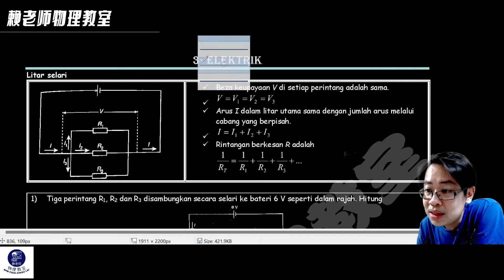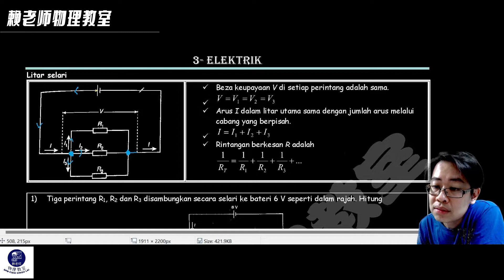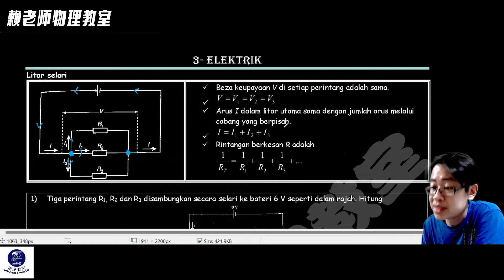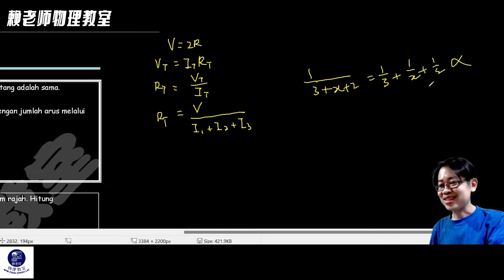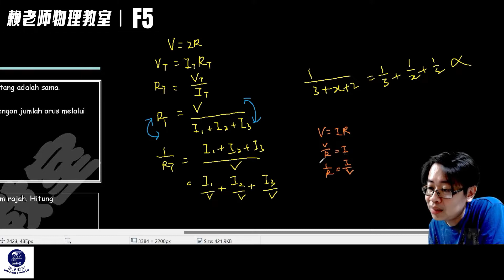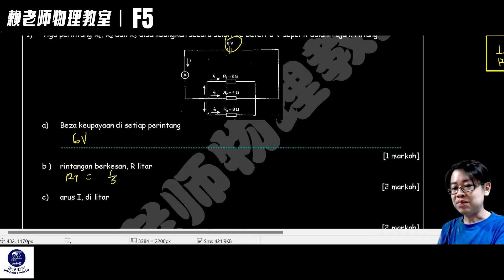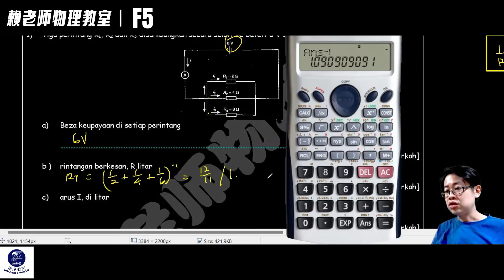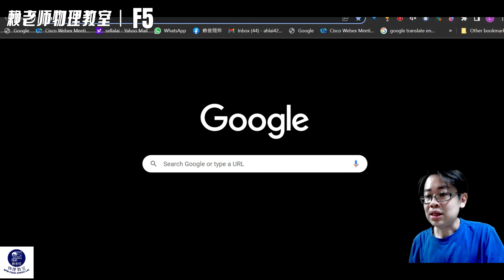TING 5 FIZIK KSSM: 电路衔接方法 - 并联 电路（Litar selari） (中文解说）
更多免费内容：
BAB 7: DAYA DAN GERAKAN II
1.TING 5 FIZIK KSSM: DAYA DAN GERAKAN 2: 牛顿三大定律回顾 + 平面上的综合 + 90度垂直的综合力 (中文解说）
2.TING 5 FIZIK KSSM: DAYA DAN GERAKAN 2: Tidak berserenjang 不规则角度的综合力（中文解说）
3.TING 5 FIZIK KSSM: DAYA DAN GERAKAN 2:  力的分解 (Leraian Daya) 解题口诀 (中文解说）
4.TING 5 FIZIK KSSM: DAYA DAN GERAKAN 2: Hooke 虎克是谁？怎么和牛顿打起来了？（中文解说）
5.TING 5 FIZIK KSSM: DAYA DAN GERAKAN 2: Ujian Amali kekenyalan (弹性) - Bentuk 1（中文解说）
BAB 8: TEKANAN
8.TING 5 FIZIK KSSM: TEKANAN CECAIR: 液体压强的运用（Tangki + 吊水 + 发电 + 抽水马桶） (中文解说）
9.TING 5 FIZIK KSSM: TEKANAN: UNIT BAGI TEKANAN ATMOSFERA 四种大气压强转换单位（Pa, mH20, mBar, mmHg） (中文解说）
BAB 9: ELEKTRIK
15.TING 5 FIZIK KSSM: ELEKTRIK: 电池里面有电竟然是错的！解析电流 (Arus Elektrik) 的秘密 (中文解说）
BAB 10: KEELEKTROMAGNETAN
22.TING 5 FIZIK KSSM: KELEKTROMAGNETAN: Ujian Amali - 弗林明左手定则Petua Tanga Kiri Fleming - Bentuk 2 (中文解说）
23.TING 5 FIZIK KSSM: KELEKTROMAGNETAN: 电刷马达（motor berberus）好还是无电刷马达（motor tidak berberus）好？ (中文解说）
BAB 11: ELEKTRONIK
27.TING 5 FIZIK KSSM: ELEKTRONIK: 一时是导体（Konduktor）一时又是绝缘体（Penebat）的神奇物质 (中文解说）
BAB 12: FIZIK NUKLEAR
BAB 13
35.TING 5 FIZIK KSSM: FIZIK KUANTUM:  不一定是黑色的物体的黑体 - Jasad Hitam (中文解说）
37.TING 5 FIZIK KSSM: FIZIK KUANTUM:  德布罗意（de Broglie）的波粒二象性（sifat kedualan gelombang zarah） (中文解说）
38.TING 5 FIZIK KSSM: FIZIK KUANTUM: Ujian Amali - Pemalar Plank （普朗克常数）- Bentuk 3 (中文解说）
推荐播放列表：T4